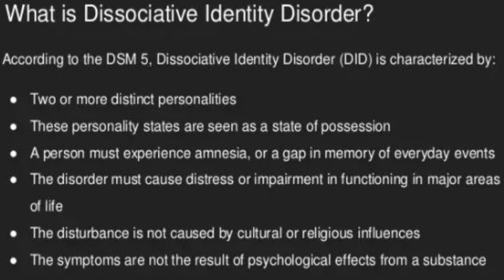"Dissociative Identity Disorder" A Blog at 3 a.m.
After another bout with DID I have concerns where my future is going. This is why I talk about MentalHealth and MentalIllness